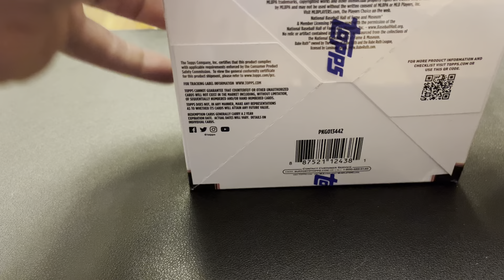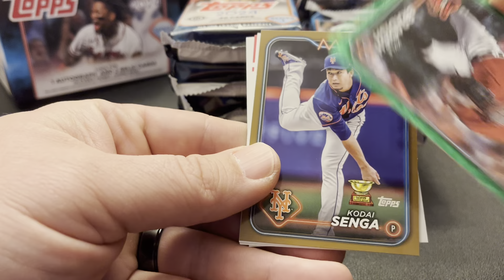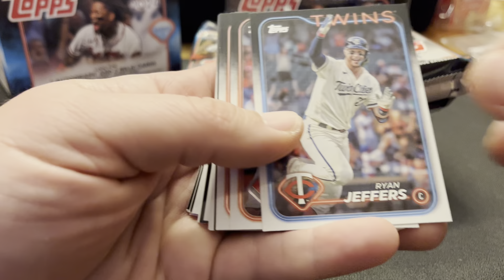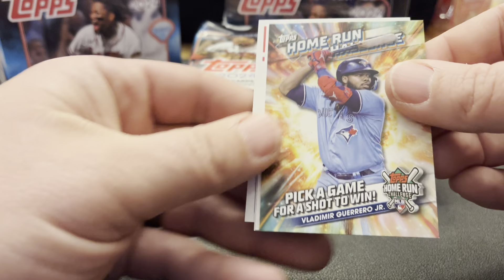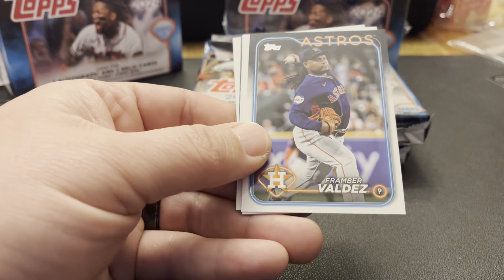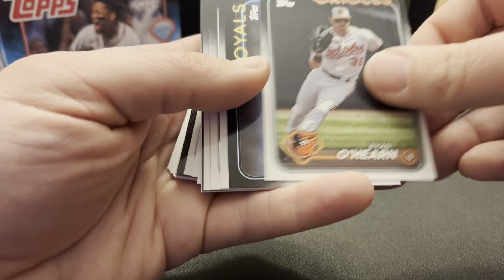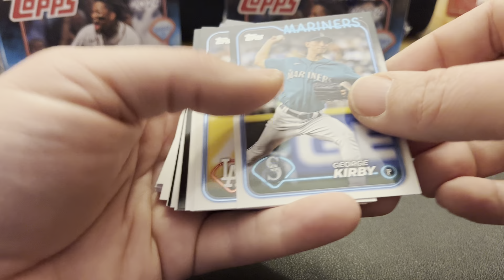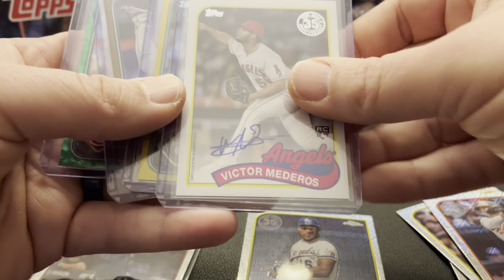2014 Topps Jumbo! Silver Packs Save The Day…